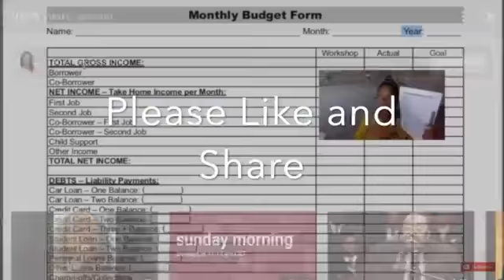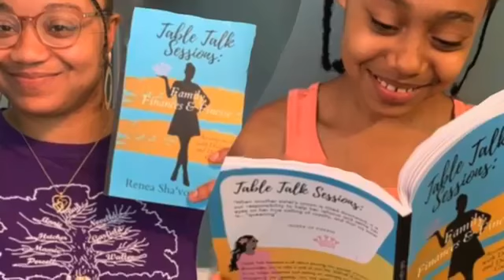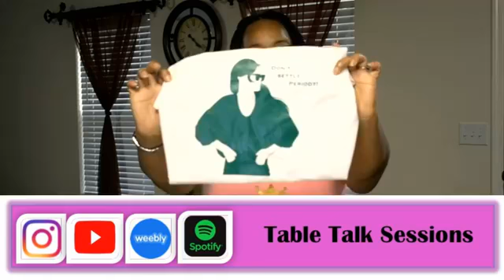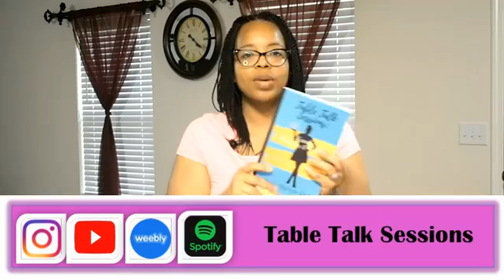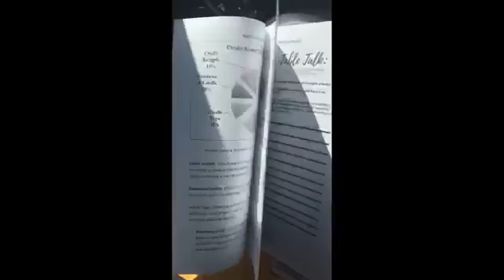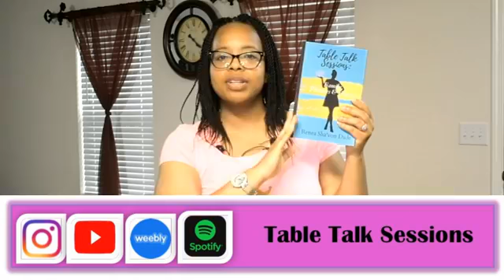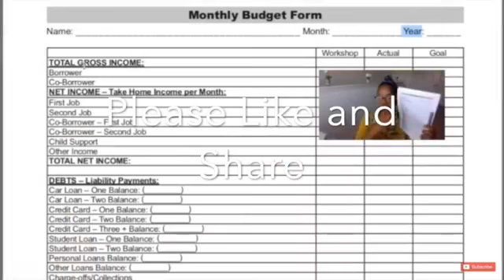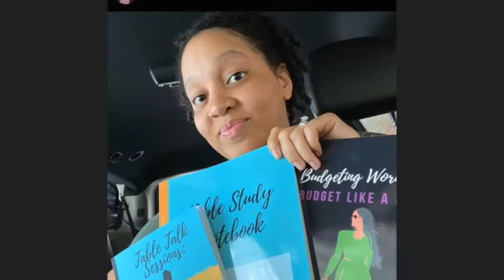Book Launch Party